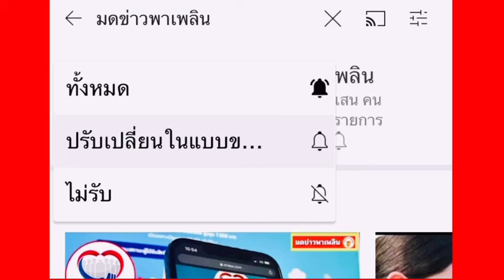คลัสเตอร์ใหม่กลางกรุง แพทย์ติดเชื้อ 47 ราย ชุมชนนนทบุรีอีก 44 ราย